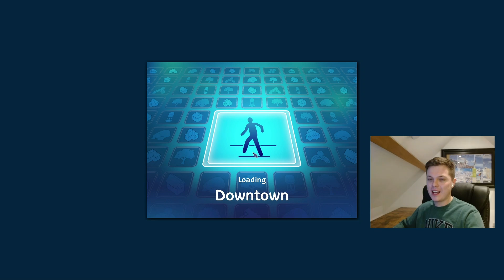Meet the poorest man in Pleasantview! - The Sims 2 - Rags to Riches (Part 1)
Leo is moving into town with nothing more than the clothes on his back. With a dream of fortune, can we turn this poor sim's life around and give him the life of luxury that he dreams of?